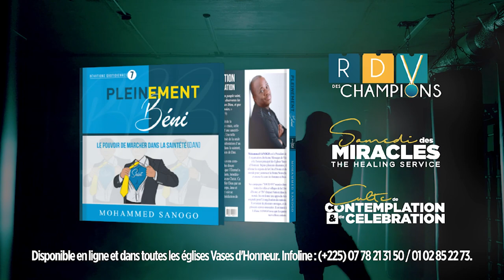Ce mois de Juillet à l'Église Vases d'Honneur centre Kodesh 😍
Hier, c'était les échauffements, dimanche prochain on continue 🙌.
Tu es prêt à monter sur le ring ? 🤔 L'iniquité a chaud même 🥵🥵, On va marcher dans la sainteté pian 👣👣.
Prend tes gants de boxe et ton pleinement béni 7 📖  et RDV à nos différents cultes de la semaine.

Commande ton pleinement béni aux numéros suivants:
CIV  & Afrique : 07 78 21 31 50 // 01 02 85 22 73
Toute l'Europe: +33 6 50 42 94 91 // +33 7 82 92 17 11